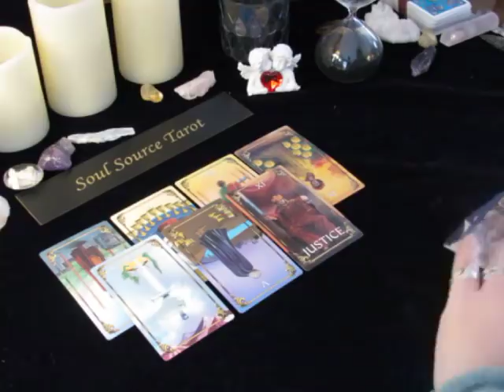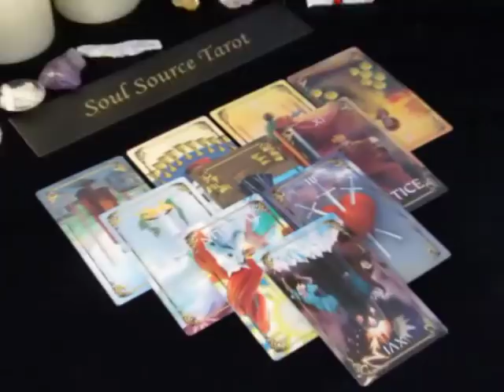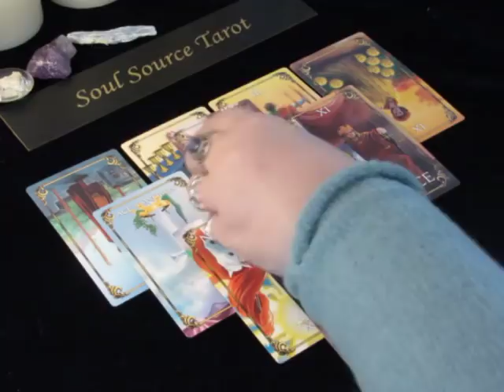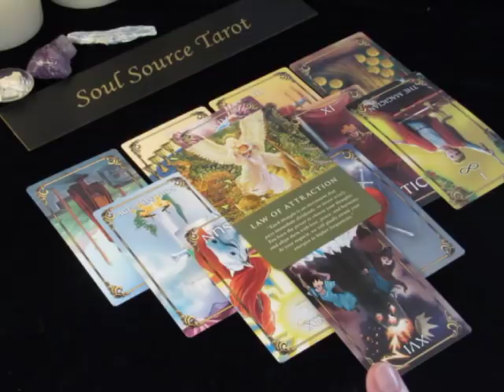~Cancer~General Reading~A Reason~January 8th to 14th, 2018 Weekly General Reading~